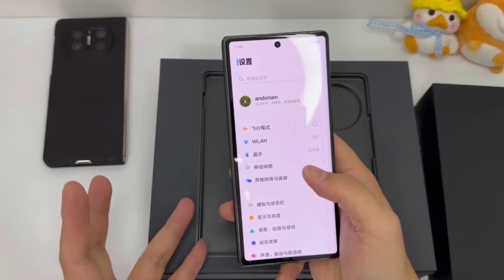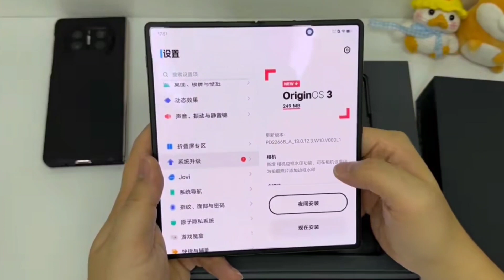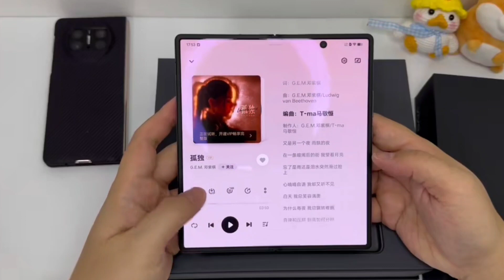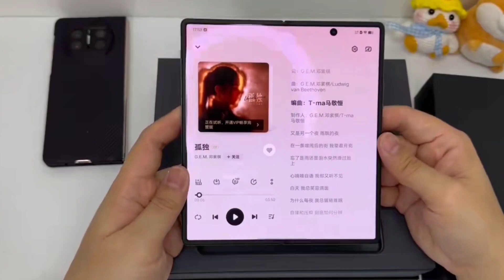Vivo X fold Unboxing & complete tour!